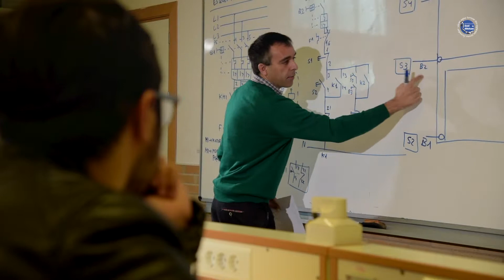Grado Superior Automatización y Robótica Industrial IES Azud de Alfeitamí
Video Promocional Grado Superior Automatización y Robótica Industrial IES Azud de Alfeitamí.

Realización: Armando Mora*  Freelance